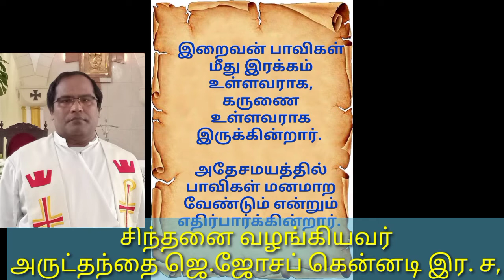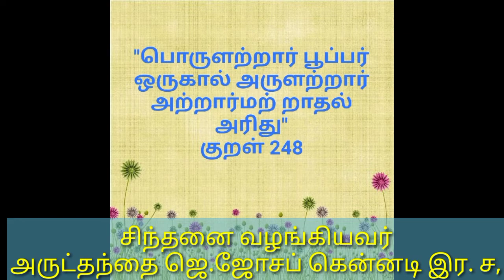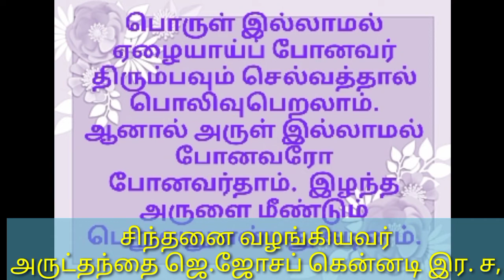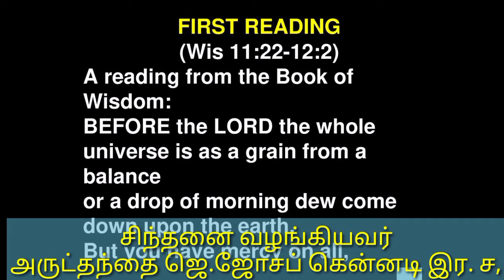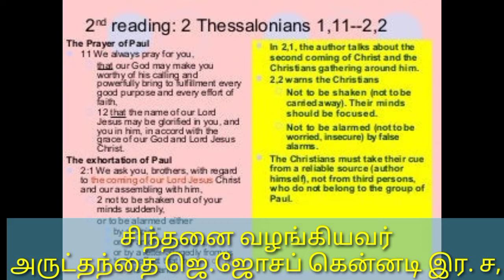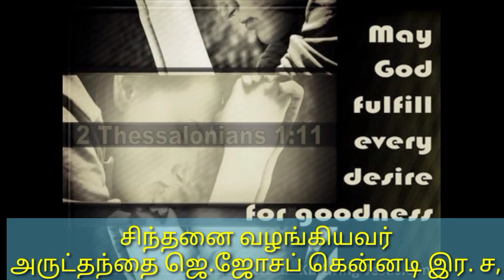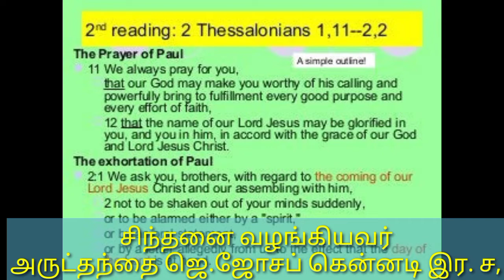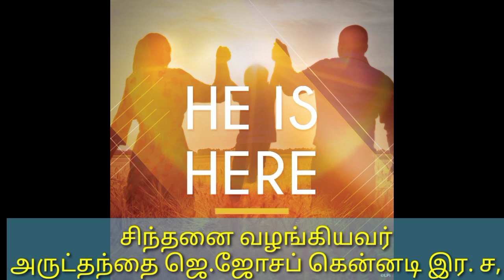31st Sunday in ordinary time Tamil reflection,Rev Fr.Joseph Kennedy CSsR ஞாயிறுமறையுரை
God is Merciful and compassionate towards sinners but at the same time he waits patiently for his or hers conversion.

இறைவன் பாவிகள் மீது இரக்கம் உள்ளவராக கருணை உள்ளவராக இருக்கின்றார். ஆனால் அதே சமயத்தில் பாவிகள் மனமாற வேண்டும், திருந்த வேண்டும் என்றும் விரும்புகின்றார்.